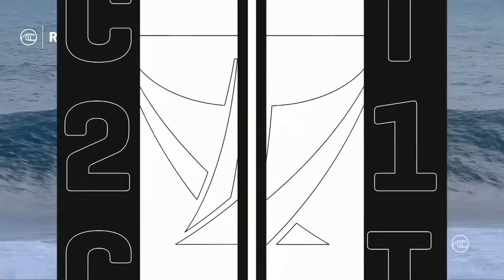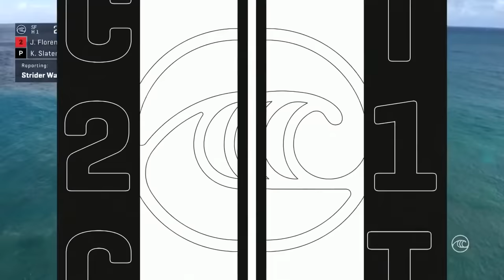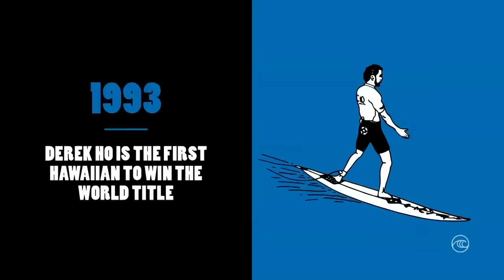John John Florence VS Kelly Slater!!! Semifinal 2020 PIPE MASTERS FULL HEAT REPLAY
***Spoiler ALERT*** From beginning to end, Florence was not to be denied. He was in rhythm all event, but it was the Semifinal against Kelly Slater that he really went next level. In the opening exchange, on two of the best Pipe waves of the day, Florence got the edge by one point. Then he went to work against the GOAT. He backed up his Pipe barrel with a calculated, fall-from-the-roof bomb at Backdoor. By heat's end, all Slater could do was drop in on the "grom" and try to steal some of the limelight.

For More Check Out:
THE GREATEST HEAT EVER? John John Florence VS Kelly Slater '14 Tahiti Full Heat Replay | WSL REWIND

The Rematch to the Greatest Heat Ever! Kelly Slater VS John John Florence 2016 Tahiti FINALS